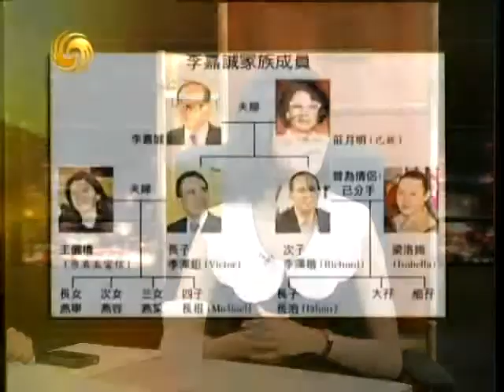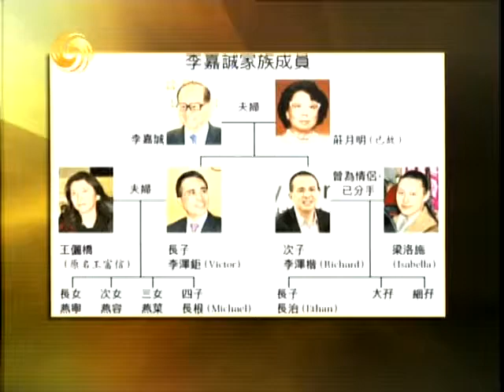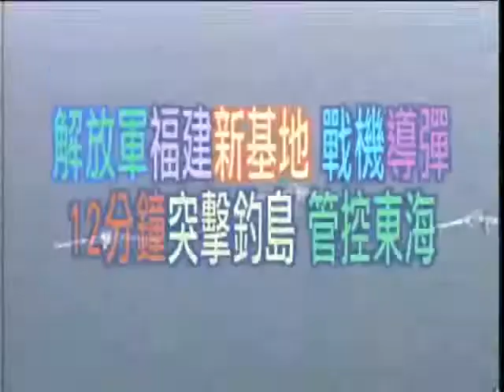锵锵三人行20120529吴君如买不起房子 李嘉诚要负责任 竹幼婷 许子东